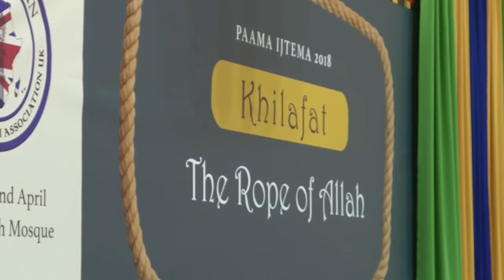Pan-African Ahmadiyya Muslim Association UK holds its 2nd Annual Convention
MTA News report about the 2nd National Ijtema of the Pan African Ahmadiyya Muslim Association UK